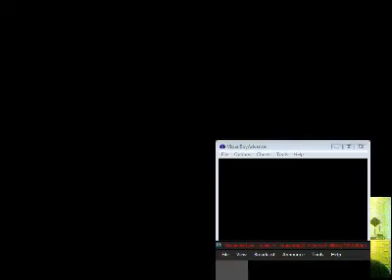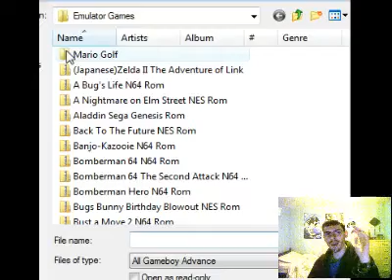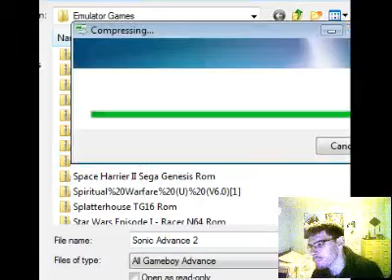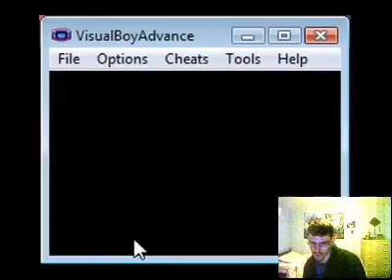Segacamp's Gaming Broadcast - 6 / 8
More of the 5 Hour JTV Broadcast more coming soon! -- Recorded live on Justin.tv